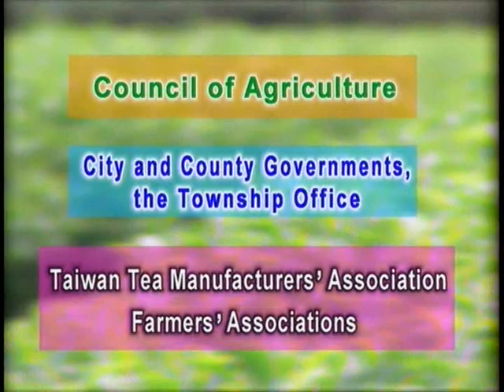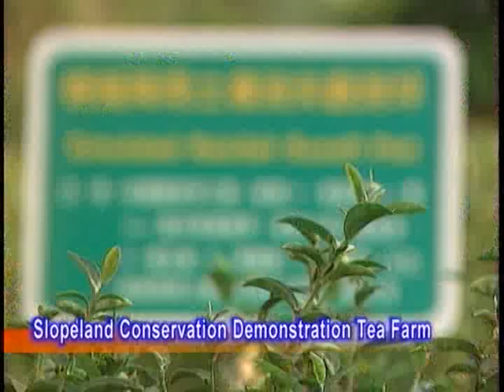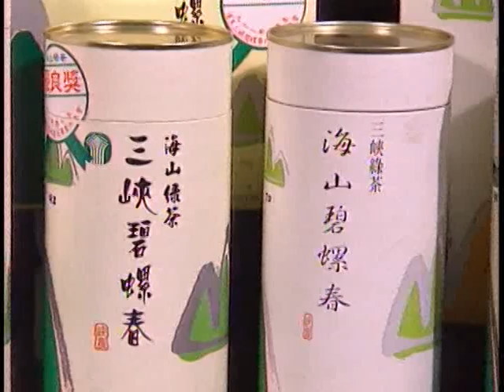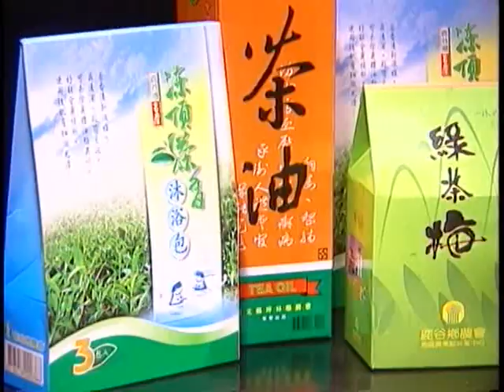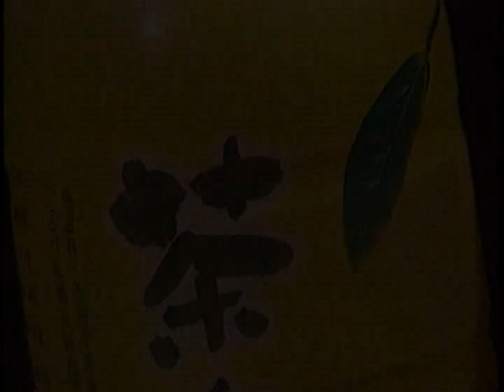A Brief Introduction of Tea of Taiwan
Generally tea is the product processed with dried shoots and leaves picked from tea trees. Although the area of tea park in Taiwan has reduced gradually; quality of tea produced in Taiwan has gained highly appraisals of domestic and foreign people. Taiwan can produce Pouchong tea, green tea, oolong tea and black tea and so on. In recent years, Pouchong tea and oolong tea have become the main products and productions of red tea and green tea have decreased. In order to improve quality and technology of tea production, the government has set up tea improvement stations to improve tea trees, cultivation, tea mechanical processing, various tea making technologies and R&D, education and promotion for multiple application of tea leaves. The Yuchi Branch in Yuchi Township, Nantou County supports the production and sale of tea produced in regions at middle and high altitudes in the Central South of Taiwan and red tea. The Wenshan Branch in Shiding Township, Taipei County guides the produdction and sale of Pouchong Tea in the North of Taiwan. The Taitung Branch in Luye Township of Taitung County assists in production and sale of tea produced in Eastern Taiwan and the Dongding Work Station in Luye Township, Nantou County guides the production and sale of Dongding Tea. At present, varieties of tea trees with a large planting area and good quality in Taiwan include Green Tip Oolong, Chin-Shin-Dapang, Si Ji Chuen, Taiwan Tea  No. 12 (Kimsam) and Taiwan Tea  No. 13 (Cuiyu), which are suitable for making Pouchong tea or oolong tea and Taiwan Tea  No. 18 is ideal for making high-grade red tea.